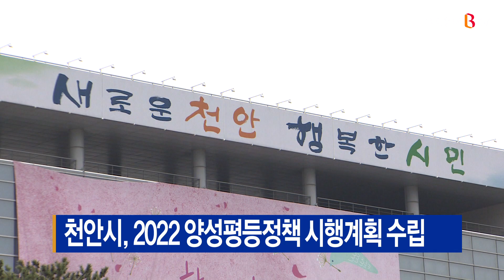[B tv 중부뉴스]천안시, 2022 양성평등정책 시행계획 수립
천안시가 2022년 양성평등정책 시행계획을 수립했습니다.

시는 올해 862억 원을 들여
6개 분야, 16개 과제, 43개 세부사업을 추진합니다.

대표적인 세부 과제로는
성차별 개선을 위한 시민사회 모니터 활성화와
양성평등 시민교육 확대, 직장 내 성희롱 예방활동 강화 등입니다.